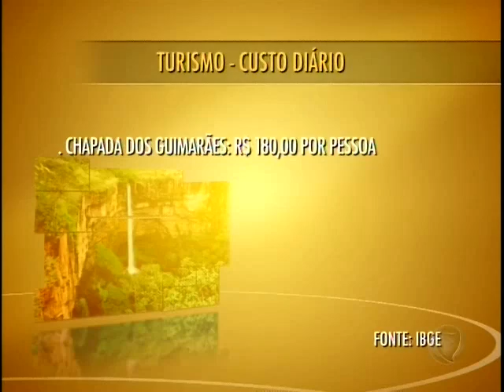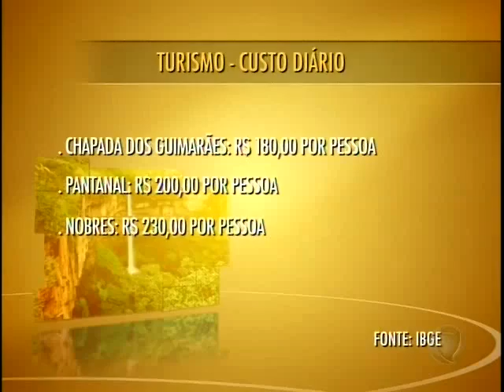Agências de viagem cria "day use" para turistas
O objetivo é facilitar o aceso dos visitantes aos principais pontos turísticos de Mato Grosso.